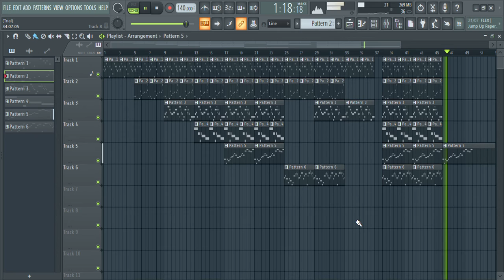Yellow - MPMKLT Original Song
Another original song i guess.
I'm going to upload more soon, i have another song finished coming up next week!

If you use this song, please give credits.